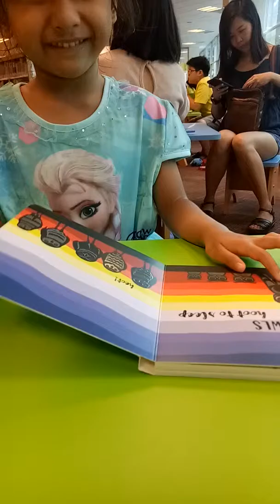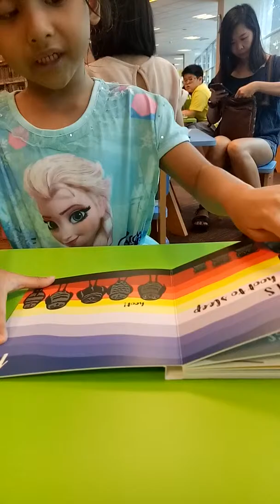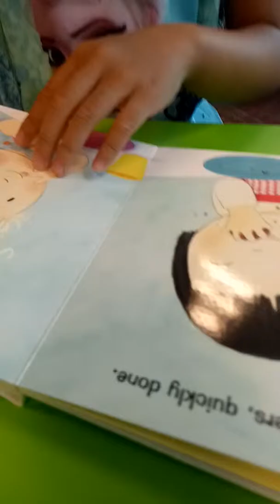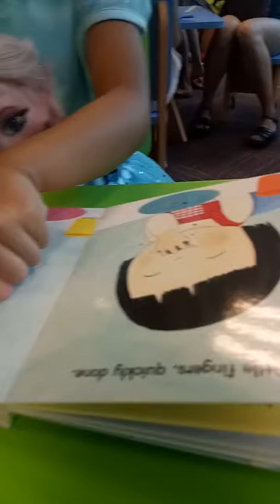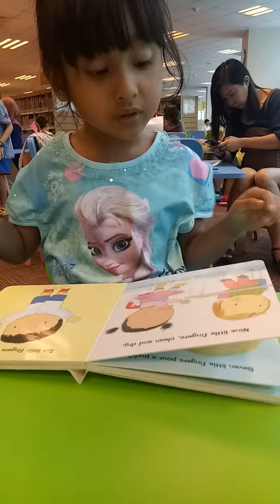KD's learning journey at 4 yrs old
05 Oct 2018 (fri)